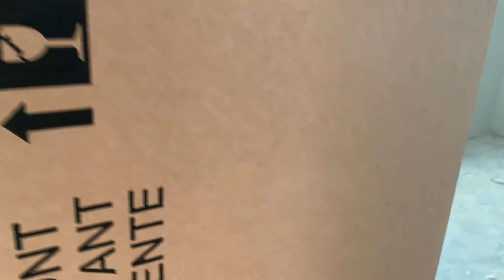HOME UPDATE: APRIL CONSTRUCTION UPDATE | NEW CONSTRUCTION BUILD | JESS LIVING LIFE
WHAT I USE TO FILM:

❤︎ Vlog Camera: iPhone XR and Canon g7x Mark II

With Lots of Love
-Jess

Hey Y'all!

I'm Jessica!!! Thanks so much for stopping by my channel. I am a wife, mommy to three beautiful princesses, I work full time, and I am the owner of a popular Cookie Shoppe. Can you say Wife/Mom on a mission??? I am super excited to start this adventure on YouTube and I would love for you to join me. Make sure you join in, in the comments!!!

~Jess

THAT BEING SAID I WOULD NEVER PROMOTE OR ENDORSE A PRODUCT THAT I PERSONALLY DO NOT USE OR STAND BEHIND! SO I JUST WANT TO THANK YOU IN ADVANCE SHOULD YOU CHOOSE TO PURCHASE!firstvlogof2022

Template credit: Alchemotion

-Jess

Hey Yall!

~Jess

THAT BEING SAID I WOULD NEVER PROMOTE OR ENDORSE A PRODUCT THAT I PERSONALLY DO NOT USE OR STAND BEHIND! SO I JUST WANT TO THANK YOU IN ADVANCE SHOULD YOU CHOOSE TO PURCHASE!